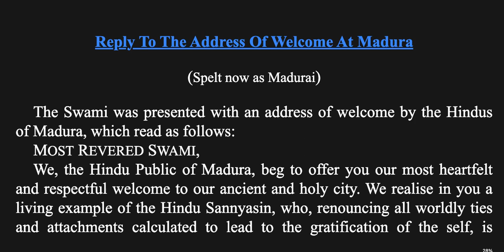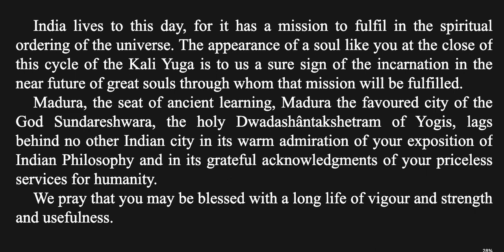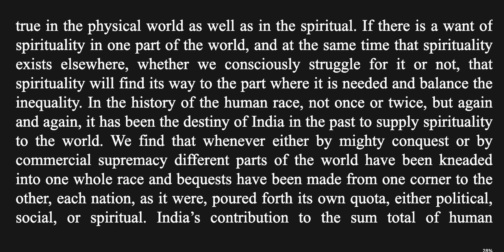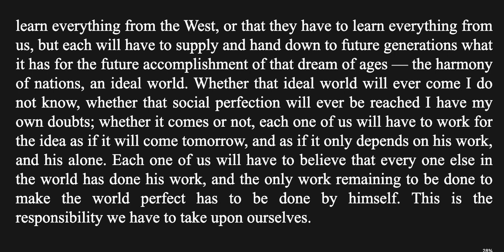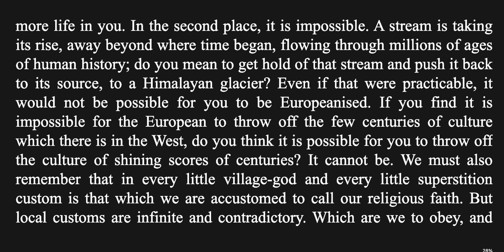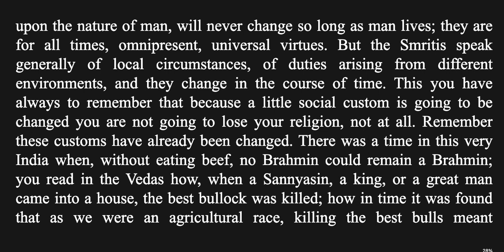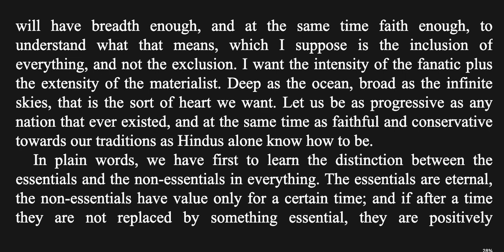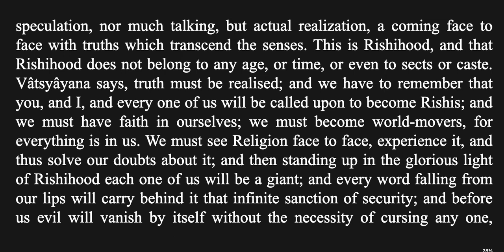Sw Vivekananda Vol 3.4.8 Lectures from Colombo to Almora: Reply To The Address Of Welcome At Madura